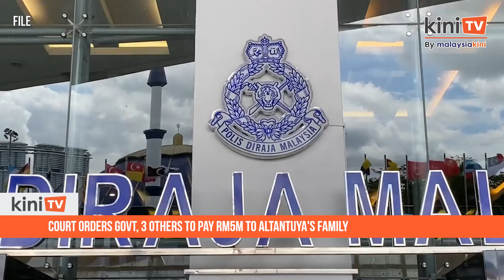Court orders govt, 3 others to pay RM5m to Altantuya's family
The Shah Alam High Court ordered the government and three others to pay RM5 million to the family of Mongolian model Altantuya Shaariibuu who was murdered in 2006.

Civil court judge Vazeer Alam Mydin Meera’s verdict in favour of the family this morning comes 15 years after the civil action was filed in 2007.

The suit targeted two former members of the Special Actions Unit (UTK) - Azilah Hadri and Sirul Azhar Umar - as well as political analyst Abdul Razak Baginda and the Malaysian government.